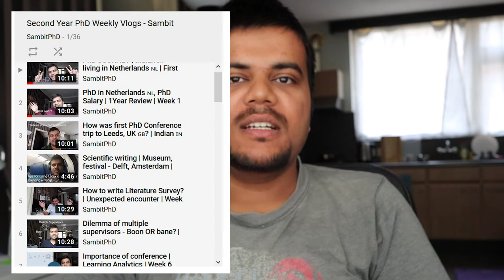Getting back to the PhD cycle | Week 35 Indian 🇮🇳 PhD in Netherlands 🇳🇱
Vlog 106 or Week 35 of second year PhD in Netherlands where I discuss about getting back to the PhD cycle after a long 3 week vacation! The Quora Blog to help the incoming Masters, Bachelors and PhD students and internationals to the Netherlands